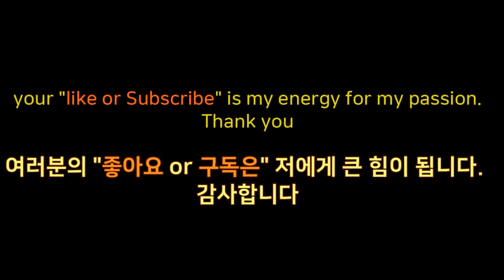马来西亚东革阿里1百年产怎么喝?。 100년된 통캇알리 복용법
최소 60~100년 된 귀한 통캇알리 파는 곳을 방문해 봤습니다.
80~100年东革阿里介绍怎么服用。

主角; 怕冰冰，整过容，